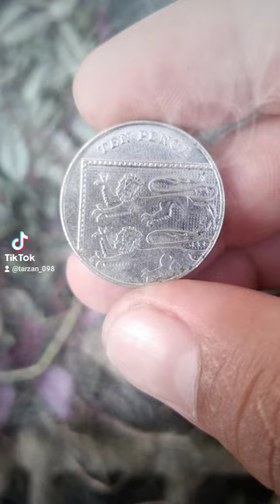2014 TEN PENCE ELIZABETH II